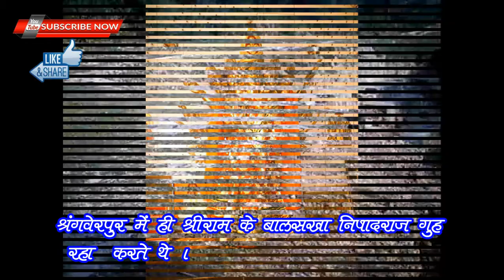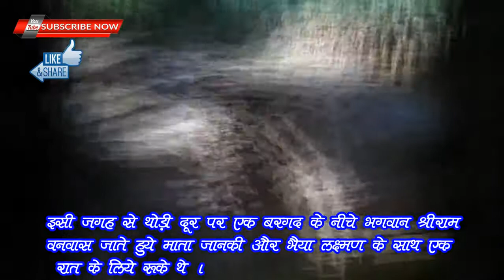Shringverpur Nishadraj Guh ka Kila श्रृंगवेरपुर श्रीराम के बालसखा निषादराज गुह के किले के अवशेष.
Shringverpur Nishadraj Guh ka Kila श्रृंगवेरपुर यहाँ आजभी है श्रीराम के बालसखा निषादराज गुह के किले के अवशेष.